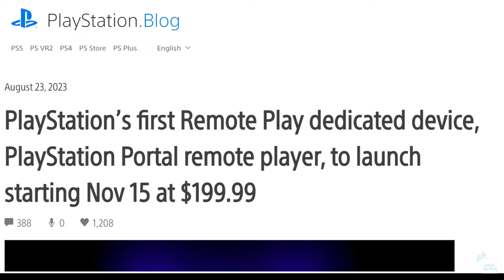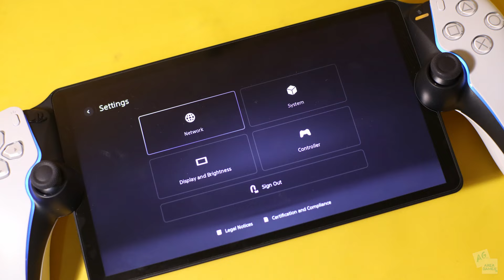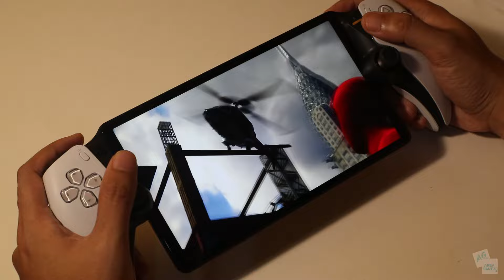Akhirnya Beli PlayStation Portal !! Harga Turun Loh !!